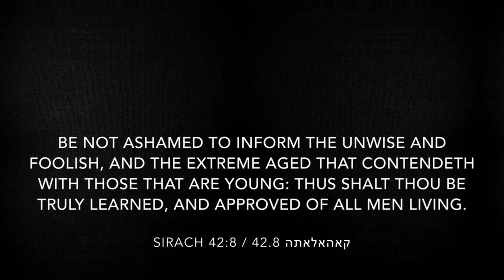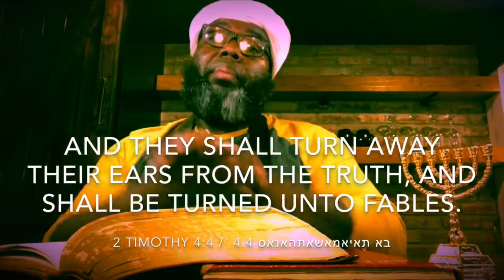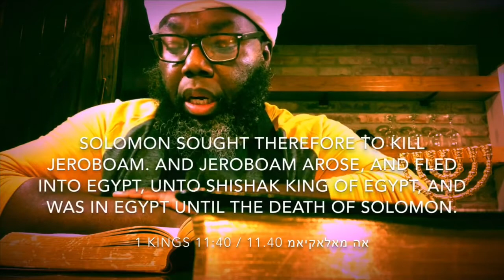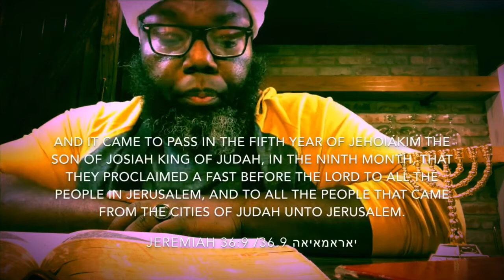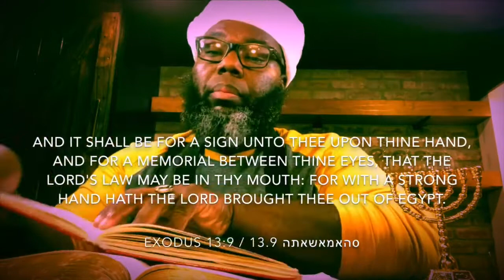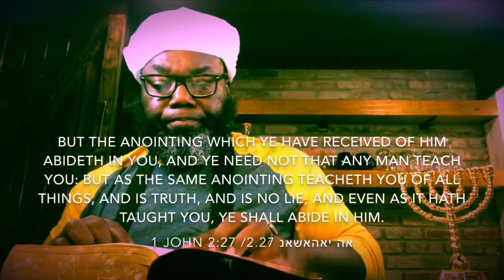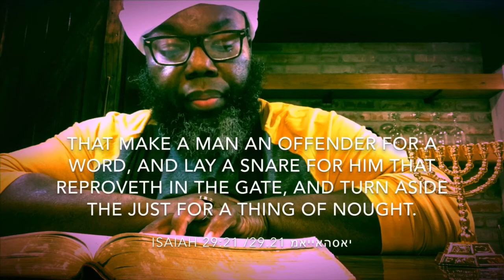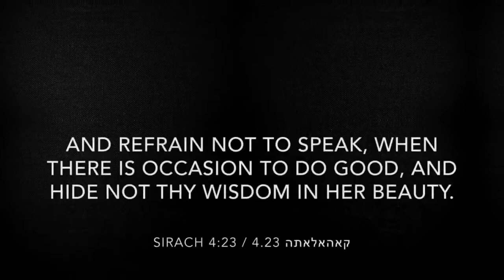Undeniable Proof That The Apocrypha Is Good For Teaching /Must See!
We are watchmen to the house of YAHSHALLA (Israel) under the Most High in Christ. Teacher to the Gentiles in faith and verity. Ezekiel 3:17 / Timothy 2:7

It is by His Imperial Majesty (Christ) that we are reconciled back to the Father. Psalm 45:4 /Sirach 2:18 /Colossians 1:20-21